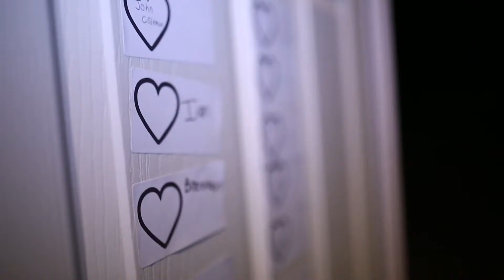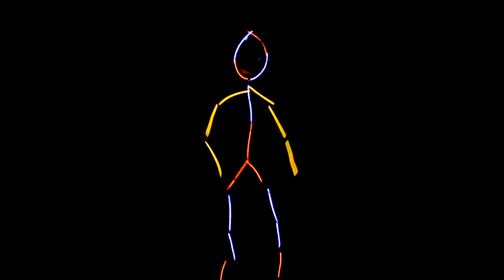JHM Year In Review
Recap of the past year in JHM we played at our Last Words Weekend.